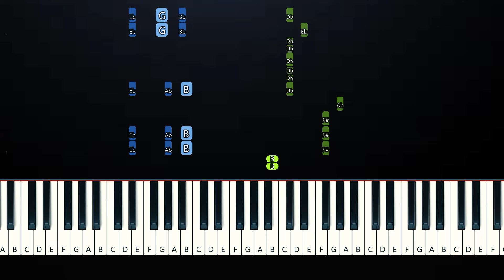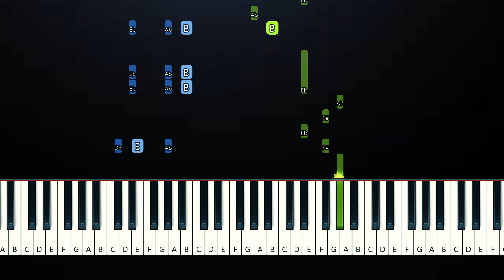ENHYPEN - No Doubt (Piano Tutorial)